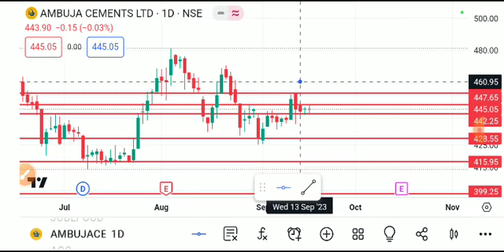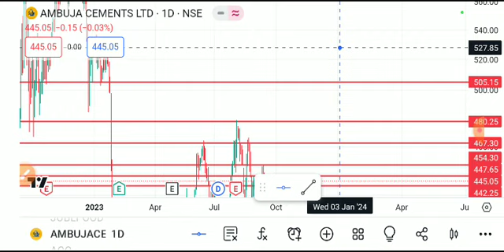AMBUJA CEMENT SHARE LATEST NEWS TODAY/AMBUJA CEMENT SHARE TARGET/AMBUJA CEMENT SHARE ANALYSIS